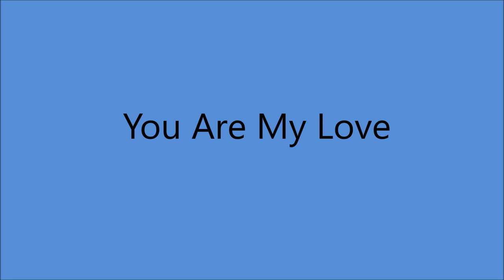Jim Reeves - You Are My Love (1963).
(Written by  Gilbert Gibson).

Originally Recorded  14 November 1962
    as " Jy Is My Liefling"  Issued ONLY in South Africa

Issued on LP "The International Jim Reeves" (1963).

Overdub Session 27 February 1963 - [19:00 - 22:00] - RCA Victor Studio, 1610 Hawkins Ave., Nashville, TN -
Jim Reeves [vcl solo Overdub]...Producer : Chet Atkins.

Playback Recording 14 November 1962 - [20:30-23:30] - RCA Victor Studio, 1610 Hawkins St. Nashville, TN – Leo Jackson [gt], Velma Smith [gt],
 Joseph Zinkan [bass],William Ackerman [drums],  Floyd Cramer [piano],
Winifred Breast, Dottie Dillard, Louis Nunley and William Wright [vcl chorus].